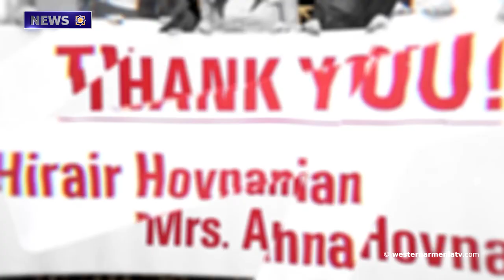The Collapse of Artsakh is the Greatest Tragedy That Happened in Our Lifetime. Avetik Chalabyan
1. On 18 September, The Regular Session of the National Assembly of The Republic of Western Armenia Has Been Held

3. The Participants of the Armenian International Summit Also Discussed the Narratives of Armenian Identity, Culture and Brand At   16 Round Tables.

4. Sons of Western Armenia. Hovnanyan Brothers

5. Difficulties of the Artsakh Family After Deportation. A Year of Instability and Uncertainty of the Future

6. The Collapse of Artsakh is the Greatest Tragedy That Happened in Our Lifetime. Avetik Chalabyan

7. COPout29 Is a Global Campaign Against COP29, the Purpose of Which is to Reveal the Real Way of Working in Azerbaijan. "Homeland"